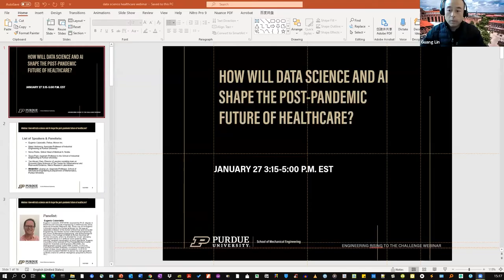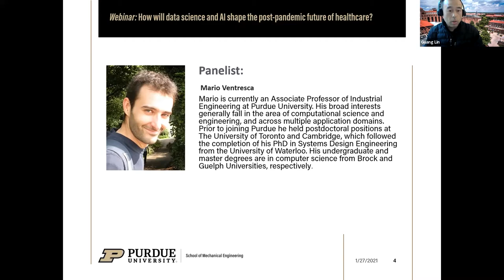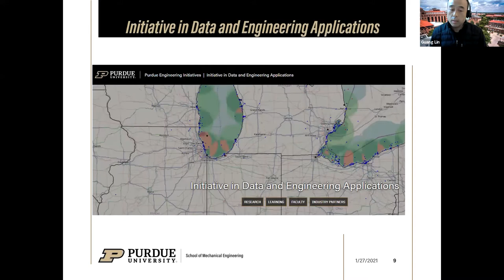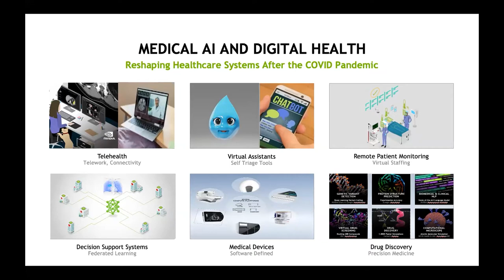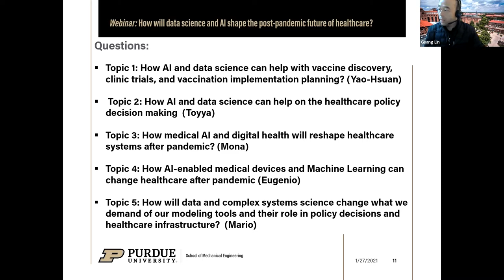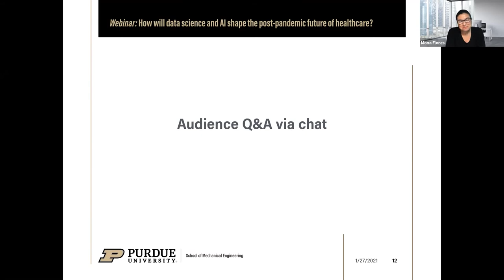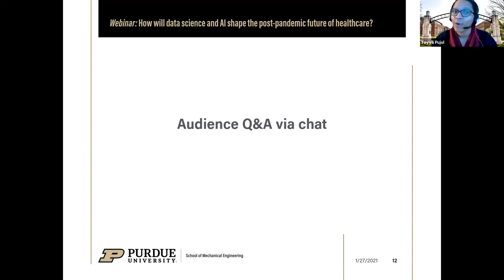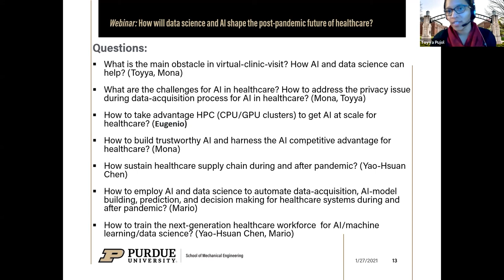Webinar: How will data science and AI shape the post-pandemic future of healthcare?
The 2020 pandemic has challenged our healthcare systems but it has also opened the door to a greater acceptance of virtual-clinic-visit and AI-enabled automation. What will the future of healthcare look like in the AI era? How data science and AI will shape the post-pandemic future of healthcare? This "Engineering Rising to the Challenge" webinar took place on Jan. 27, 2021.

Moderator: Guang Lin, Associate Professor in the School of Mechanical Engineering and Department of Mathematics, Purdue University

Purdue University Panelists: Toyya Pujol, Assistant Professor of Industrial Engineering; Mario Ventresca, Associate Professor of Industrial Engineering

Industry Panelists: Yao-Hsuan Chen, Director of the Vaccine Modeling Team at Economic Data Sciences of The Center for Observational and Real-world Evidence, Merck Research Laboratories; Eugenio Culurciello, Fellow, Micron Inc.; Mona Flores, Global Head of Medical AI, NVIDIA